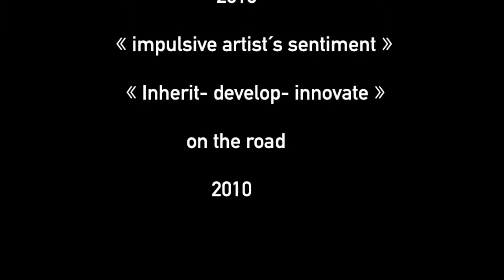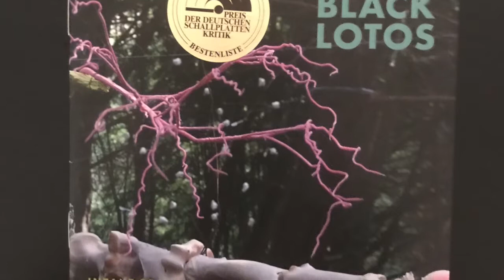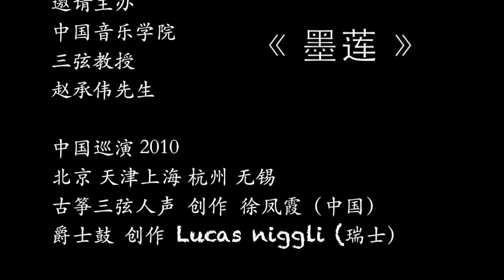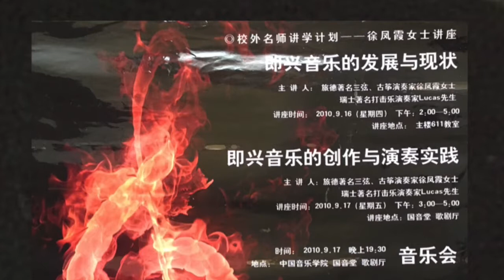Xu Fengxia Workshop for impro. art 2010 Beijing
Xu Fengxia&Lucas Niggli Workshop for impromptu art 2010 Beijing
China Conservatory of Music
Organizer  Sanxian Prof.Zhao chengwei
Teaching
Xu Fengxia &Lucas Niggli
Guest Sax.Litieqiao  Clarinet Zhao junyuan
Student From conservatory
Black lotus  - Win “ Preis Der Deutschen Schalplaten Kritik -Bestenliste 2010 ”
Live Concert in China conservatory of music
China tour 2010 Beijing Tianjing Shanghai Hangzhou Wuxi
Film production Xu fengxia
2019.June Germany
徐凤霞工作坊即兴艺术2010北京
中国音乐学院
主讲 徐凤霞 Lucas Niggli
中国音乐学院赵承伟教授学生们
嘉宾 萨克管李铁桥 黑管 照骏园
“墨莲”二重奏
“墨莲”专辑荣获2010年德国最佳唱片奖
创建人 徐凤霞 Luca niggli
中国巡演 2010年9月
北京 天津 无锡 上海 杭州
感谢中国音乐学院三弦教授:赵承伟先生的邀请
制片徐凤霞
2019.6德国